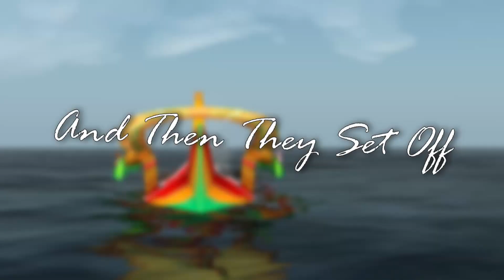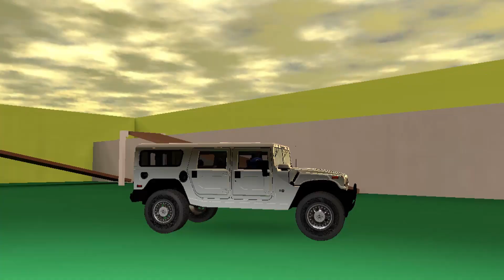Igelknytt: Bad Boat Battle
i used one of my own videos to make this